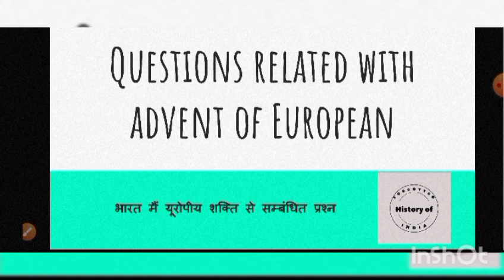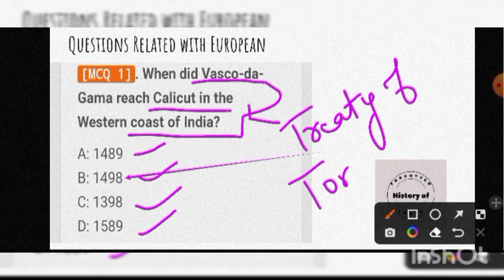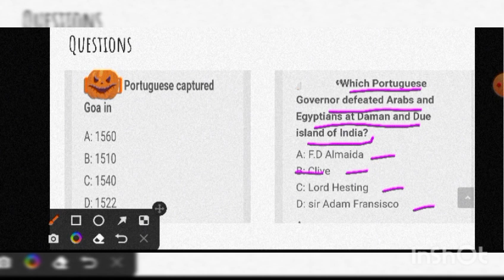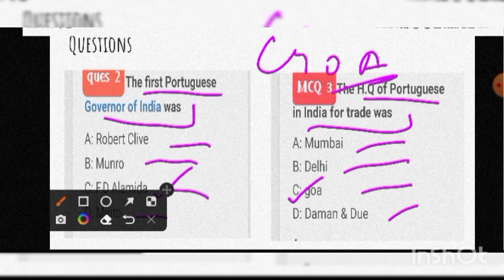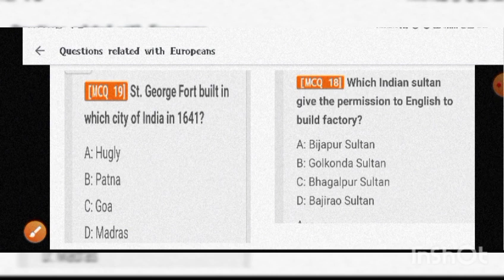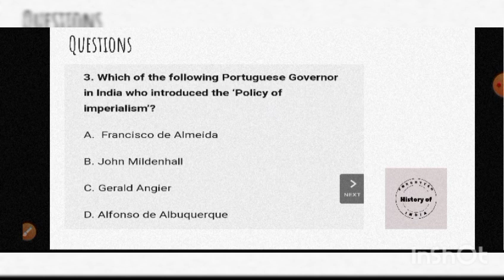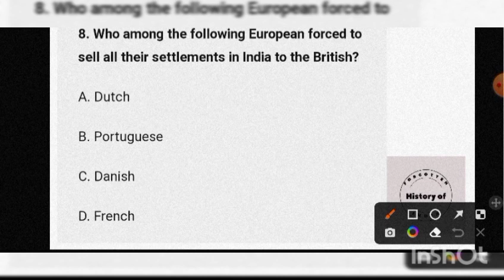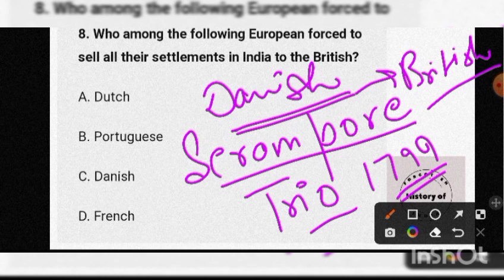Questions related with advent of Europeans ( यूरोपीय शक्तियों के उदय से संबंधित प्रश्न )| UPSC | SSC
Questions related with Competitive exams#govtjobs

Edited by : yuvraj singh